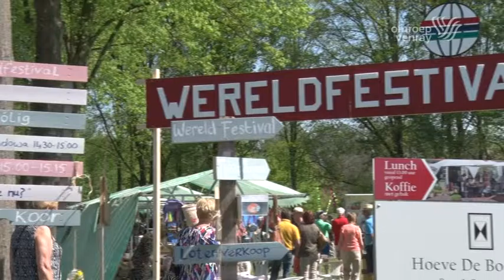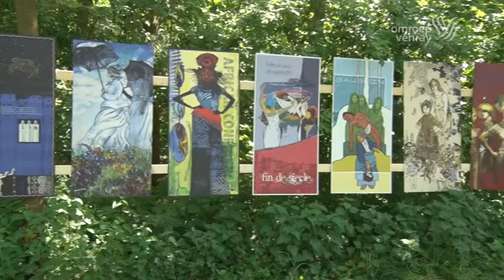Kunstmarkt en Wereldfestival in Geijsteren